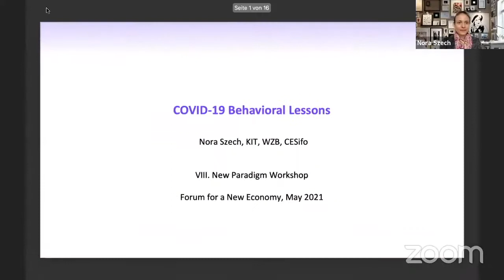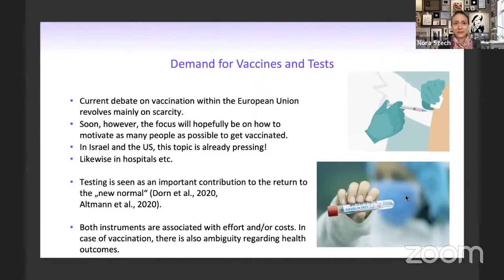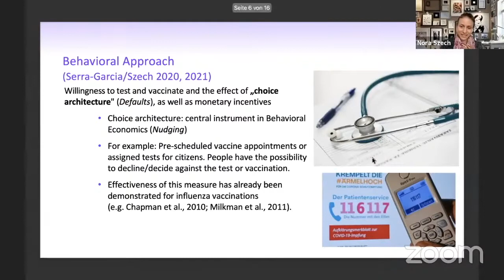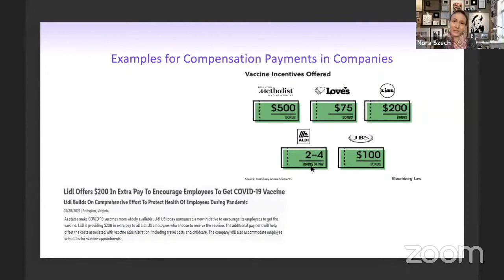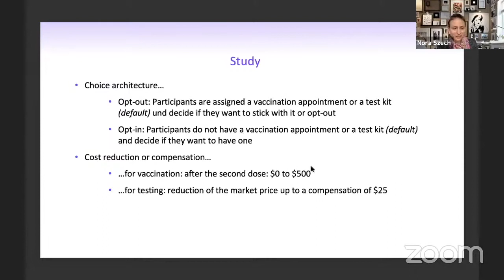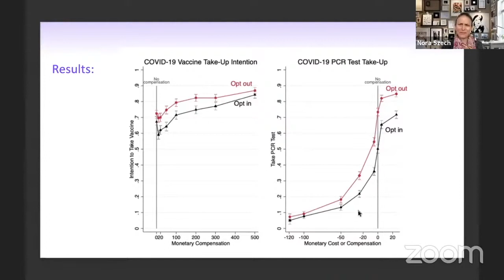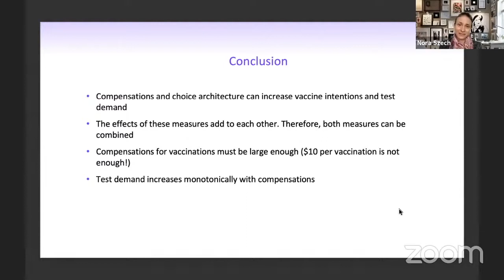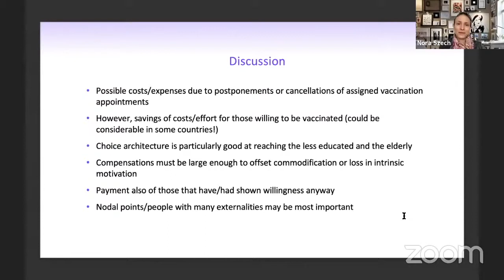Speed Dating: Covid-19 behavioral lessons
Nora Szech (KIT Karlsruhe) talks about behavioral lessons of the pandemic.

VIII. New Paradigm Workshop
Future of the German model II - Perspectives for the next government

More information on the VIII. New Paradigm Workshop